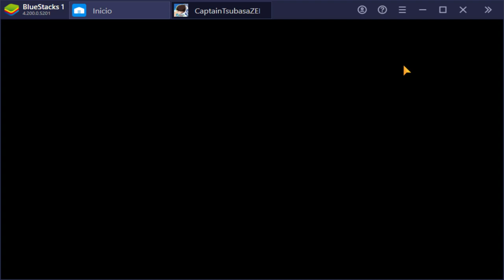Cómo Crear el EQUIPO DEFINITIVO: Consejos básicos (Captain Tsubasa Zero: Kimero! Miracle Shot)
Primer vídeo de como crear tu equipo definitivo.